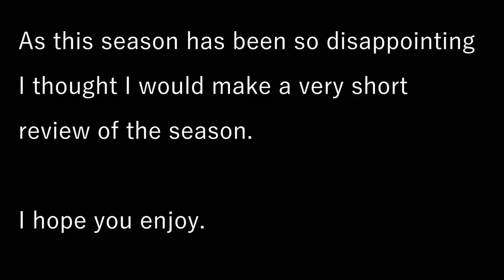Wolves Season Review 2016-2017 | Wolves Wednesday | Episode #6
As this season has been another disappointing season, I thought I would try to sum it up in a quick way. Let me know if you enjoyed the video.